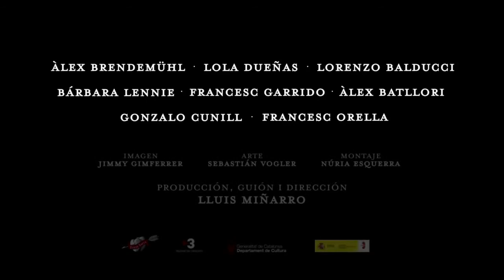Tráiler de "Stella Cadente" en español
Tráiler de "Stella Cadente" en español, dirigida por Luis Miñarro, y protagonizada por Lola Dueñas, Bárbara Lennie, Àlex Brendemühl, Àlex Batllori, Gonzalo Cunill y Lorenzo Balducci.

La película nos lleva al pasado, concretamente a 1871, año de la llegada de Amadeo I de Saboya a Madrid. Narra el propósito fallido del rey durante su breve reinado, por actualizar el país en un periodo de desequilibrio político. Un intento por rememorar al monarca Amadeo, relegado al olvido.

Estreno el 30 de mayo del 2014 en España.